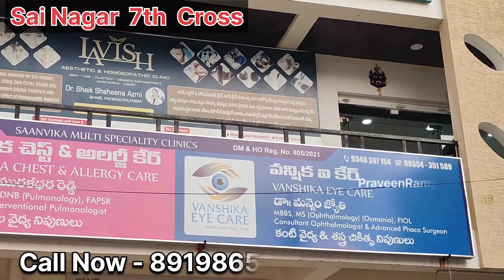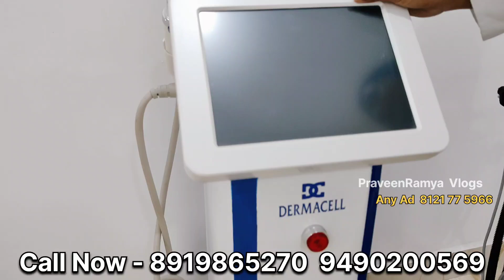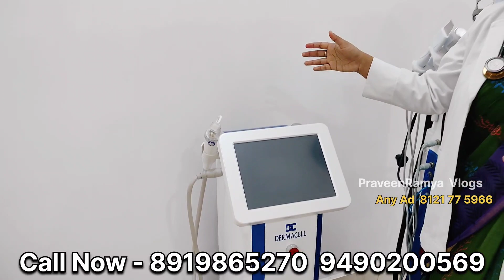LAVISH Hair & Skin Treatment Anantapur | Hair Treatment in Anantapur | Anantapur vlogs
Sai Nagar 7th Cross, Anantapur